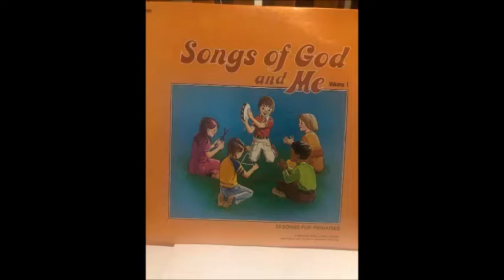Songs of God and Me - Love, Love, Love